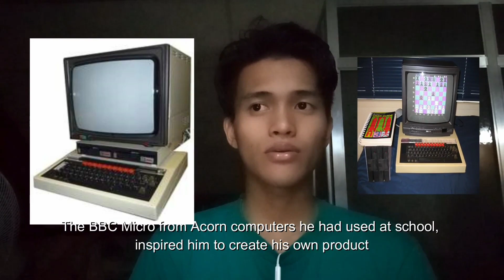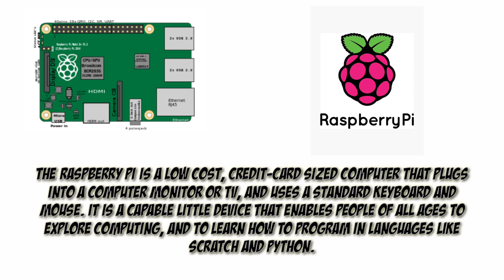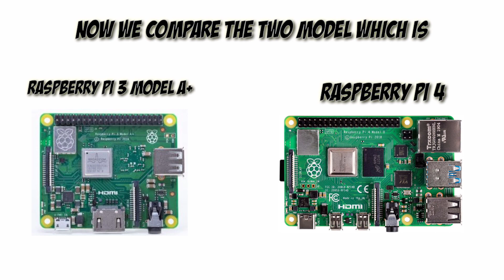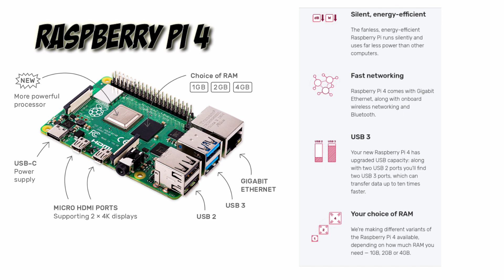[EXPLAINED] Things you need to know about Raspberry Pi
This video contain the history and explanation of Raspberry Pi.